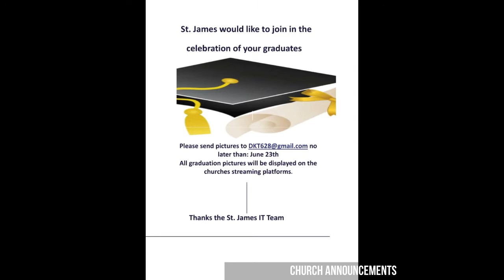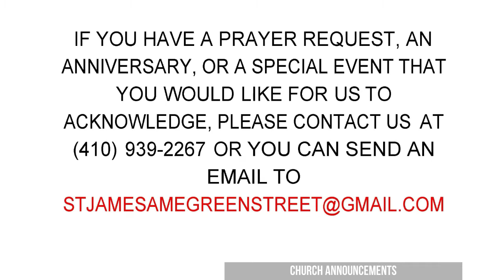St James A.M.E. Sunday Service 06.06.2021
Rev. Dr. Baron D. Young
Scripture:  Psalms 16: 7-11
Sermon Title :  What Does Love Do?

Givelify: Saint James AME Church, Baron Young, Pastor

Mail: 617 Green Street, Havre de Grace, MD   21078

St. James, Green St. AME Live Worship Services. [Streaming via CCLI license- we do not own the © to the worship music ministered]